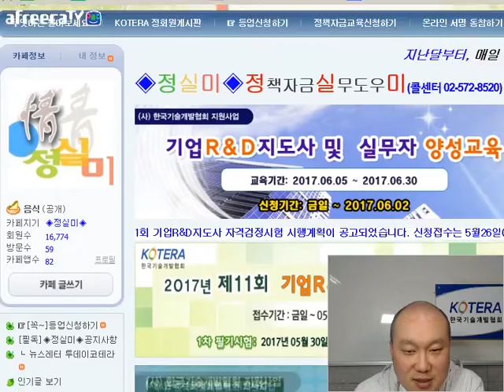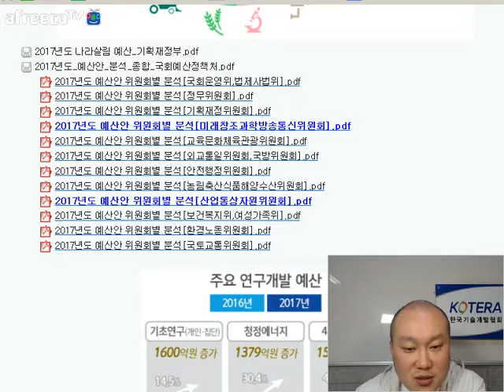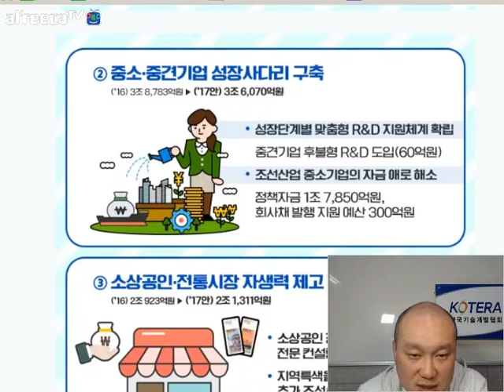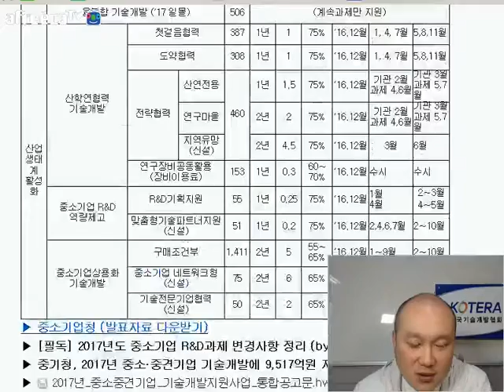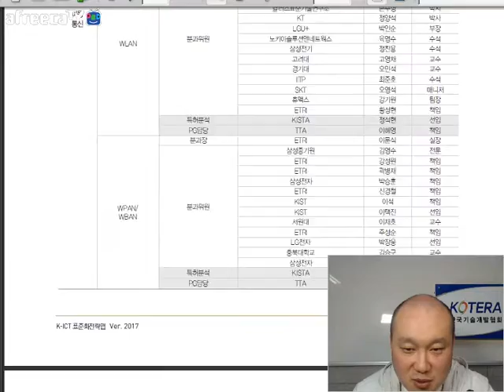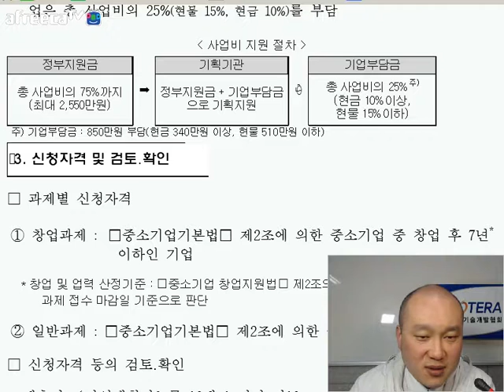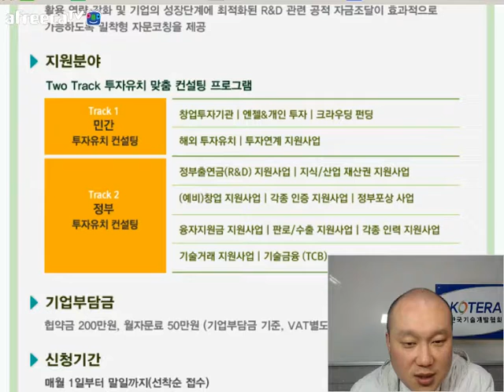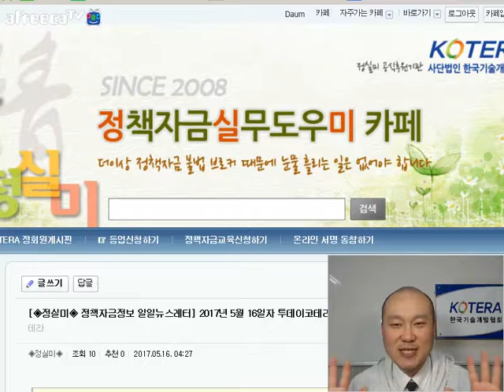[KOTERA TV] BJ빅머니의 손에 잡히는 정책자금(170517)_연구비관리시스템 등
[KOTERA TV] 2017년 5월 17일에 방송된 BJ빅머니의 "손에잡히는 정책자금"
* 연구비관리시스템
* 중장기 기술로드맵
* 코테라투데이(뉴스레터)
* 생방송 : 매주 목요일 오전 10시